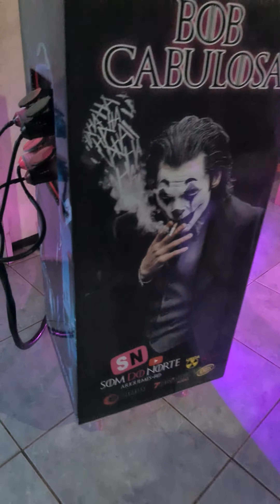EROS HAMMER 7.2K É BOM?